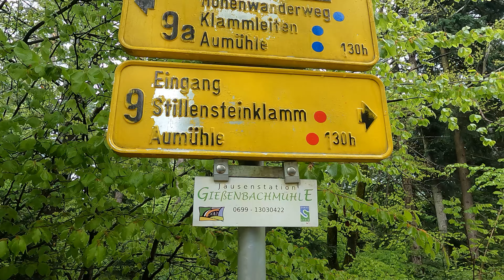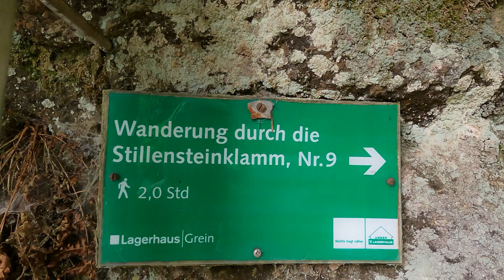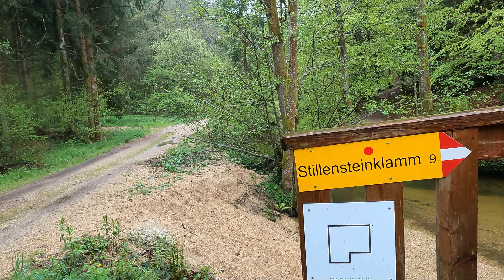Zug, Regen & Sonne in der Stillensteinklamm 🌲🌧☀️